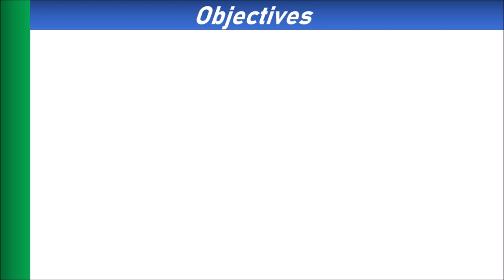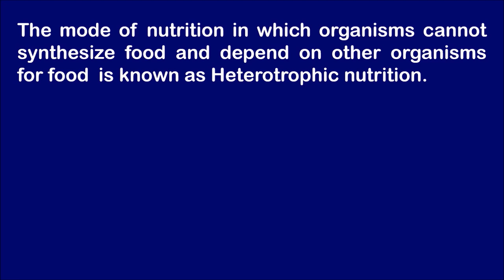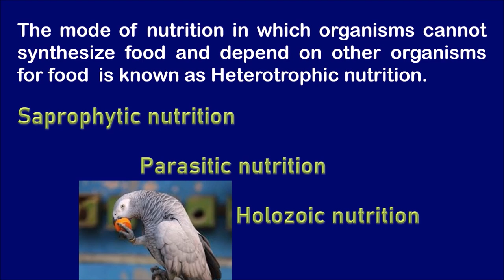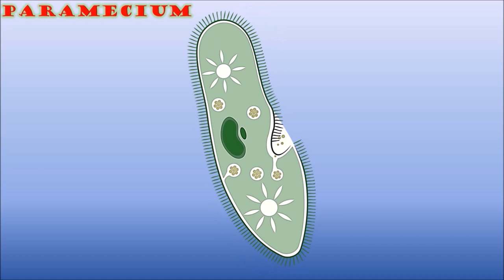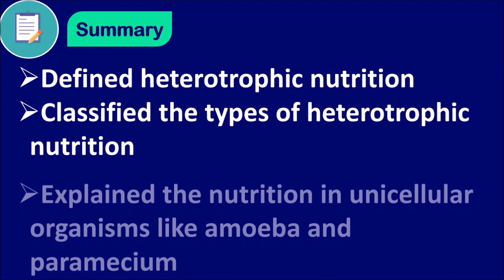Heterotrophic nutrition - amoeba & paramecium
This video explains about nutrition in amoeba and paramecium